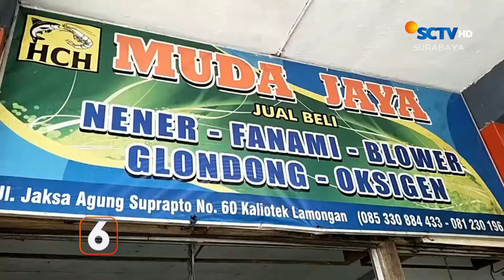Tokoh Masyarakat Ditembak | Liputan 6 Surabaya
Liputan 6 Surabaya, 27 Desember 2023 Part 2